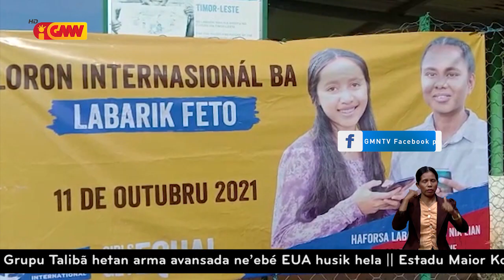Estudante "Maria Mendonça"okupa pozisaun Komandante PNTL Munisípiu Ainaro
Estudante "Maria Mendonça Bossa de Jesus" okupa pozisaun Komandante PNTL Munisípiu Ainaro durante oras ida